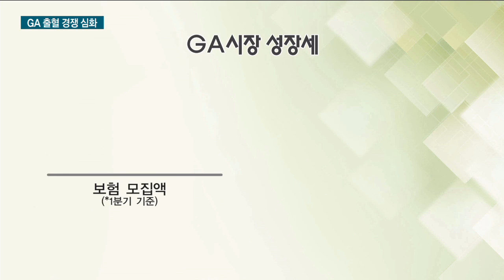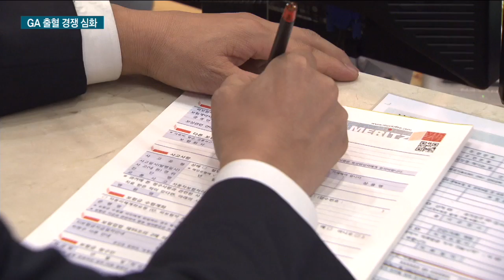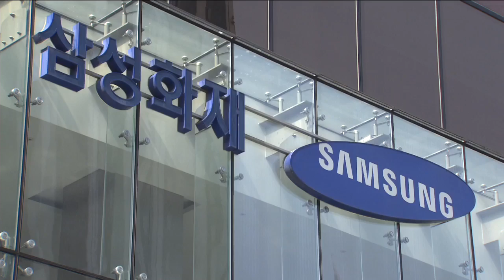"10만원 상품 팔면 수당 65만원"...기형적 보험시장 / 한국경제TV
국내 손해보험사들의 상반기 영업 손실이 1조 1천억 원을 넘어섰습니다.

보험대리점인 GA를 통한 판매에 열중하면서 과도한 수당 지급이 문제가 된 것인데, '제 살 깎아먹기식' 경쟁이 결국 독이 된 결과를 불러왔습니다.

박해린 기자가 보도합니다.